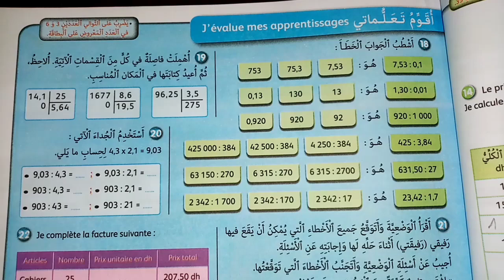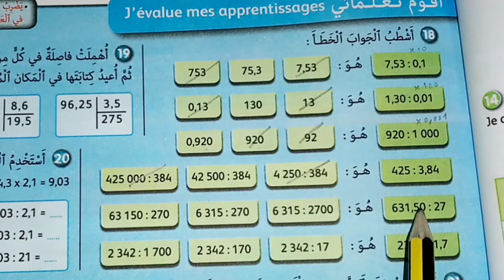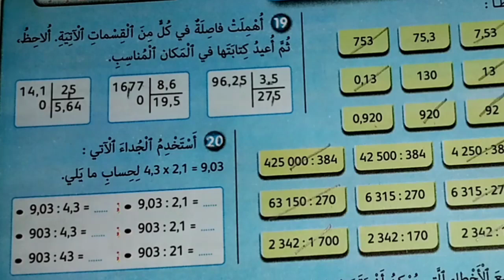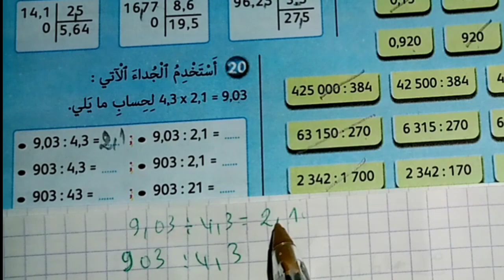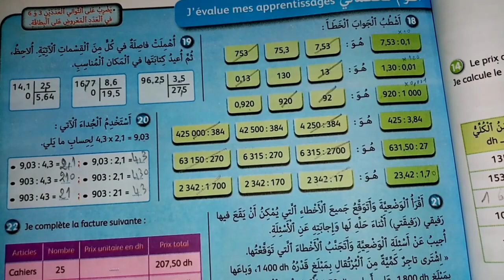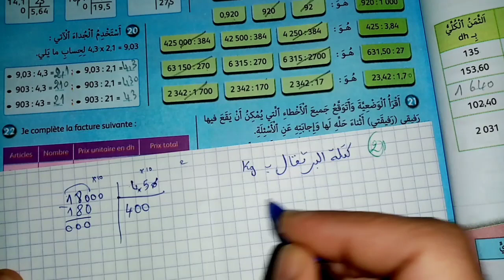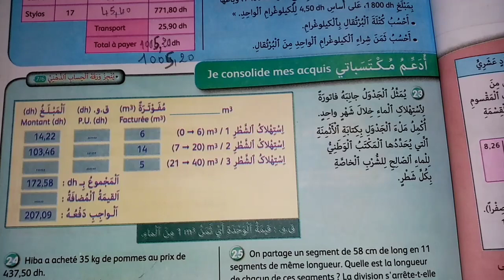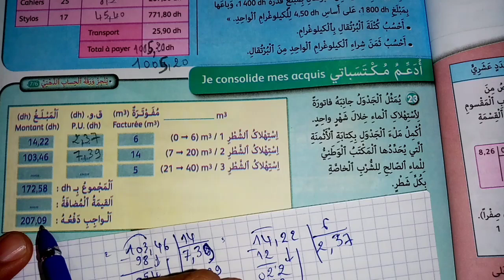الجيد في الرياضيات المستوى السادس ص 37 القسمة 1 المقسوم و المقسوم عليه عدد طبيعي او عشري 2021 /2022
القسمة 1 المقسوم و المقسوم عليه عدد طبيعي او عشري الصفحة 37
المستوى السادس ابتدائي 2021 /2022